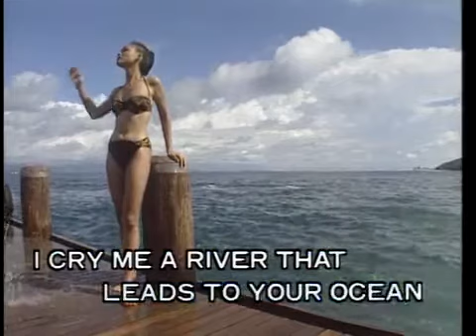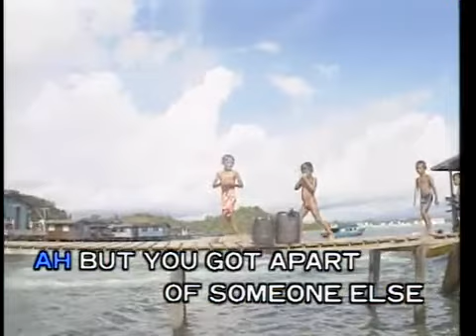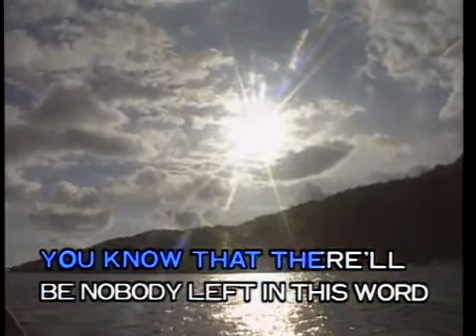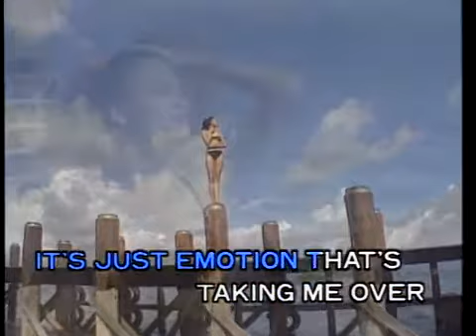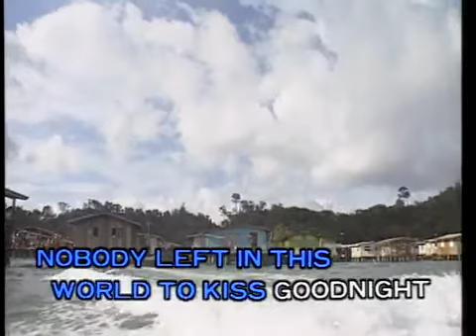Melovision (MV運律) - Emotion (Vocal)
Version by Andriana Grande

"Melovision English Karaoke Volume 5" "The Romance of Malaysia"